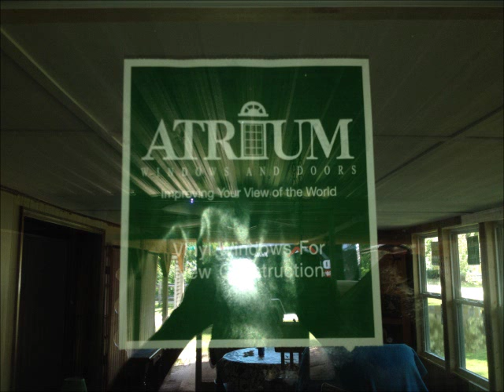How to install Mobile Home Windows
Drew's Roofing and Home Repair

What my video is about:Installing Mobile Home Windows in a mobile home LOL